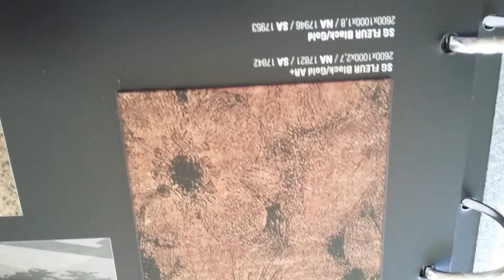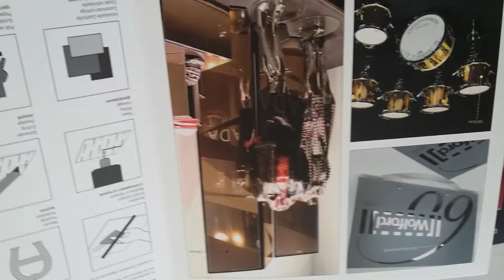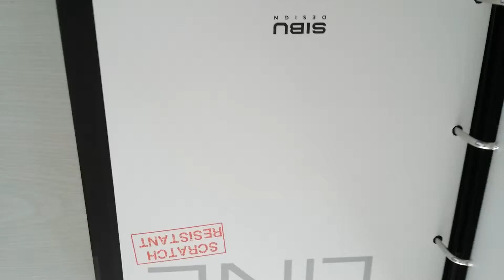SIBU falburkolatok 1.